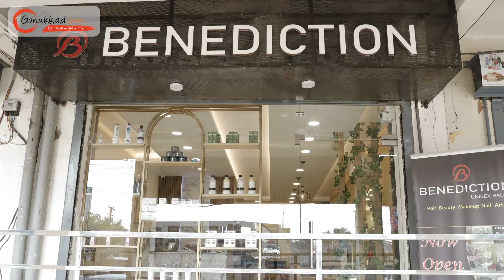Benediction Unisex Salon | Best Unisex Salon in Gurgaon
BENEDICTION delivers an all-encompassing beauty journey to its clientele, tailored to suit a diverse range of Indian skin tones. Our mission is to empower individuals to showcase their distinct beauty, unlocking their full potential through a wide array of services.

These offerings encompass hairdressing, hair coloring, essential beauty treatments, exclusive grooming packages, and specialized children's haircuts. Additionally, our highly trained BENEDICTION staff excels in hair treatments and trendy retro haircuts for adults.

📍: Shop no. 4, Rakshak Plaza, New Railway Rd, Sector 5, Gurugram, Haryana 122001

👉 Advertising Services
👉 Product Photography
👉 Product Cataloging
👉 Product Marketing and Promotion
👉 Inventory Management
👉 Packaging Solution
👉 Order Management